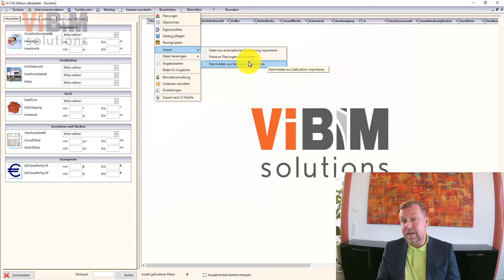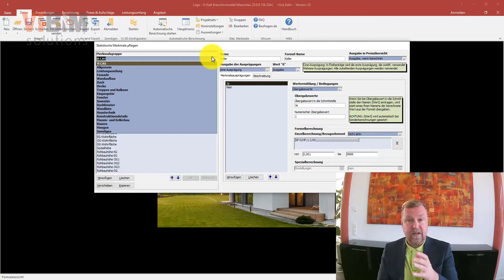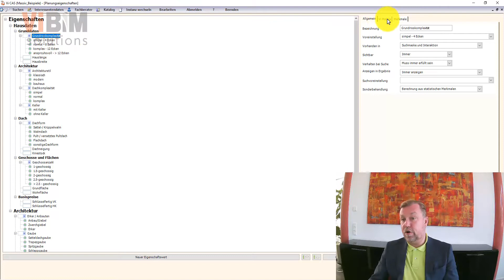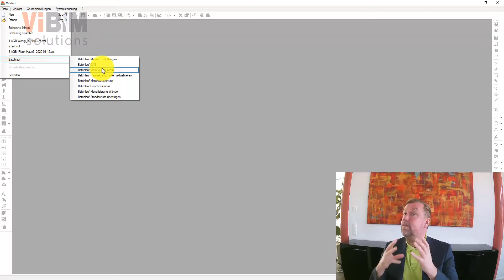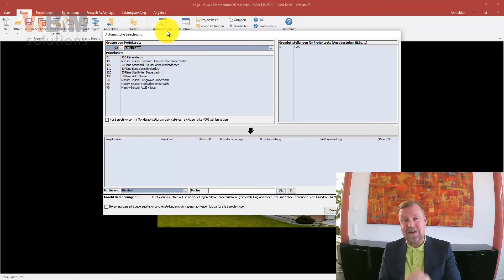Vi - Welcher Mehrwert bieten Automatisierungen in Vi BIM solutions Teil4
Dieses Video erklärt die verschiedenen Batch-Funktionalitäten in Vi-Programmen der Version 23, Teil 4. Es wird die Möglichkeit aufgezeigt, wie Vi CAS auf Daten aus den anderen Vi Programmen zugreift und übernehmen kann, wodurch sich umfangreiche Auswertungen der vielen verschiedenen Merkmalen von Plänen durchführen lassen können. Dies lässt sich selbst ohne eingerichtete Kalkulation durchführen.